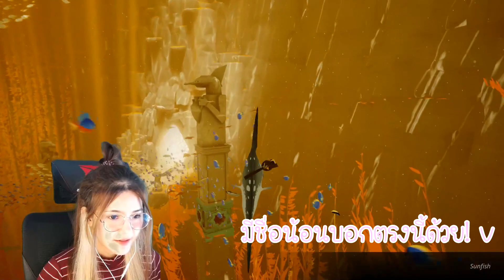Elz | ABZÛ EP.2 เกาะแมวน้ำ~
♥ ชอบคลิปนี้อย่าลืมกด Like / SUB เป็นกำลังใจให้กันน้า ♥
ลงคลิปใหม่ทุกวันเสาร์! ปกติชิพสตรีมอยู่เพจ Facebook : Elizent แวะมาทักทาย พูดคุยเรื่องLOLได้ทุกวันเลยค่า